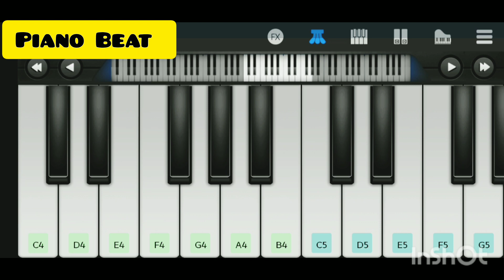Gaadi Kaali Song Piano Cover || Neha Kakkar & Rohanpreet || Walkband || Piano Beat